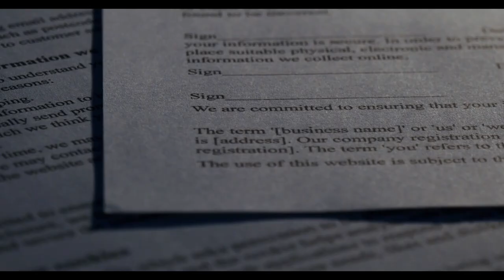Ankaralı Turgut'un son hali gündem olmuştu: Gülben Ergen'den Ankaralı Turgut'a destek